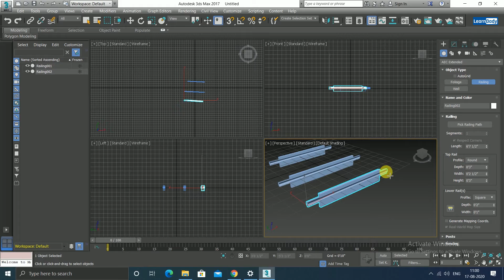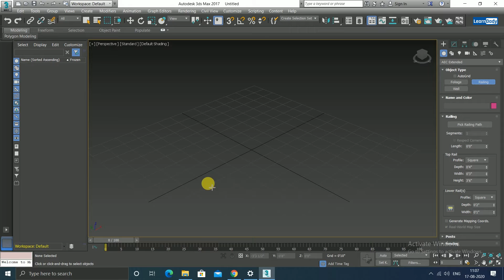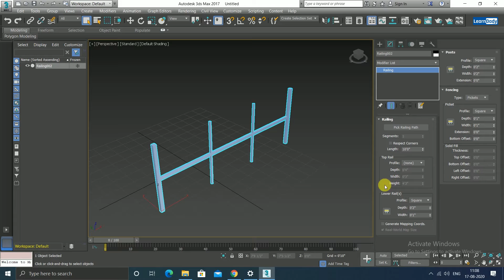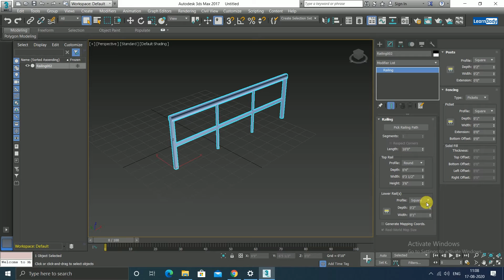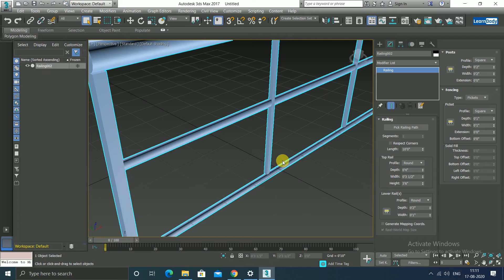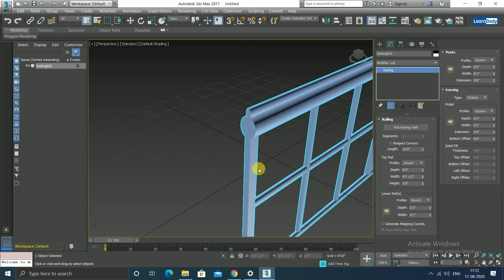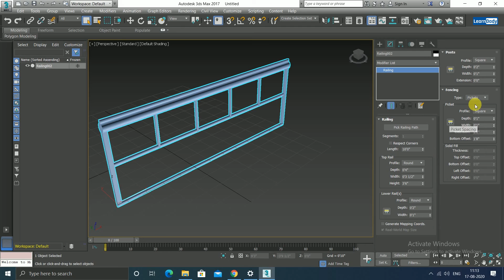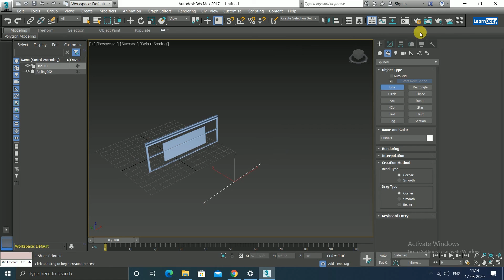how to use Railing in 3ds max | 3DS Max Tutorial in Hindi For Beginners| Excellence Technology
This video will cover : How to use Ralling in 3ds Max , User Interface and Workbench in 3ds Max and Other Setting . we are making 3DS Max  tutorial in Hindi for beginners  Do not miss even a single video.we also offers online and offline trainings for Autocad , Solidworks , Catia, CNC Programming , CAD-CAM ,Revit, staadpro , 3ds max , primavera and many more other courses.

Other Queries we have solved:
1). 3DS Max 2D tutorial in Hindi
 2). 3DS Max tutorial
3). 3DS Max tutorial
4). 3DS Max tutorial full course
5). 3DS Max Tutorial for beginners 1
6). 3DS Max tutorial in telugu.
7). 3DS Max for beginners in hindi
8). 3DS Max tutorial for beginners
9). 3DS Max 2020
10). 3DS Max rendering
11). 3DS Max tutorial in Hindi
12). 3DS Max in Hindi
13). 3DS Max tutorial
15). 3DS Max tutorial in Hindi
16). 3DS Max for civil engineering
17). 3DS Max training in chandigarh and mohali
18).3DS Max tutorial in Hindi
19). Excellence Technology
20). 3DS Max Basic Introduction
21). User Interface in 3DS Max
22). Workbench in 3DS Max
23). Settings in 3DS Max

WhatsApp for Online  Project Based Training : 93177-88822